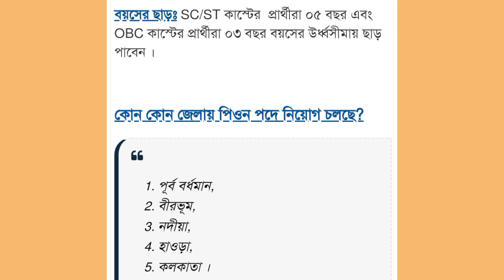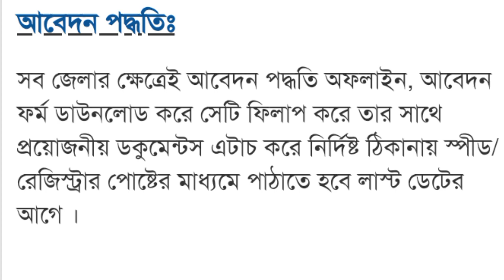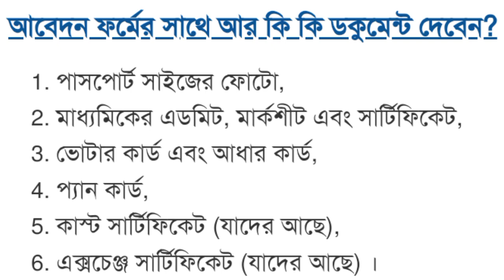পাঞ্জাব ন্যাশনাল ব্যাংক জেলায় জেলায় চাকরি পাঞ্জাব ন্যাশনাল ব্যাংক punjab National Bank recruitment